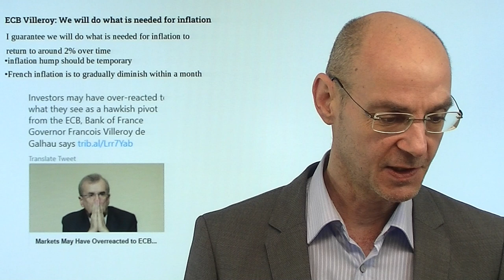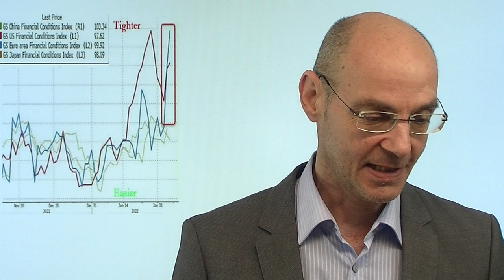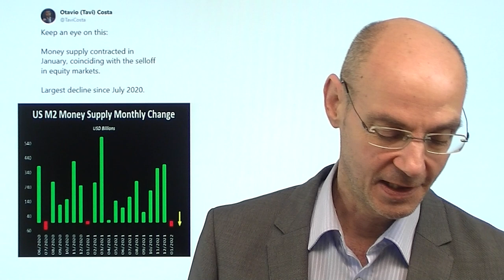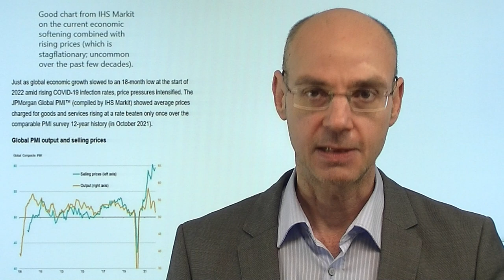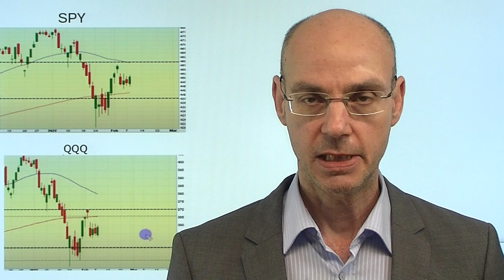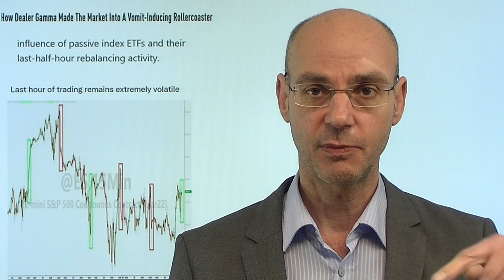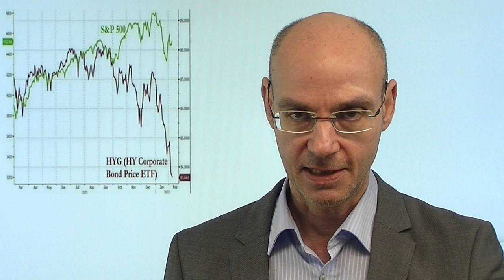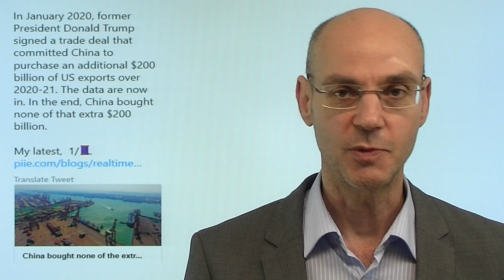Warum fallen die Aktienmärkte nicht? Videoausblick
Hinweis aus Video: "Gas so teuer wie nie – wer hat Schuld an der Preisrallye?"

Trotz vieler negativer Nachrichten und vor allem weiter steigenden Renditen halten sich die Aktienmärkte bisher gut: der Abverkauf scheint vorerst gestoppt zu sein. Allerdings handeln die amerikanischen Aktienmärkte gewissermaßen im charttechnischen Niemandsland, dazu kommt dünnes Handels-Volumen. Auffallend: große Bewegungen gibt es meist in der letzten Handelsstunde - und das hat viel mit passiven ETFs und dem Options-Markt zu tun. Vor allem seitens der EZB versuchen Notenbanker nun Schadens-Begrenzung zu betreiben: man werde alles tun gegen die Inflation, ausserdem hätten die Märkte etwas übertrieben (vor allem die Renditen der Südländer steigen deutlich an). Insgesamt warten die Aktienmärkte weiter auf die Daten zur US-Inflation am Donnerstag..